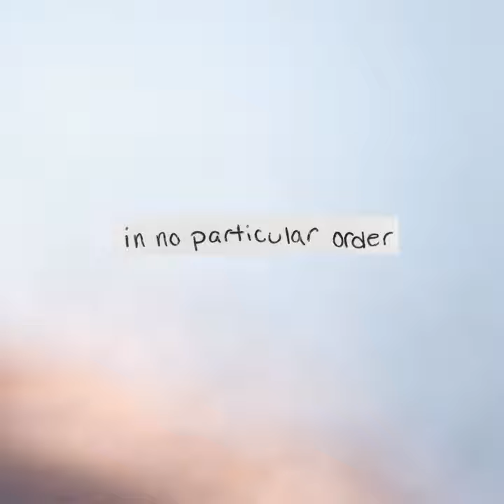Redbone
Redbone · Sean Angus Watson